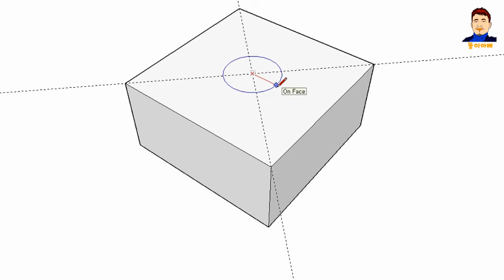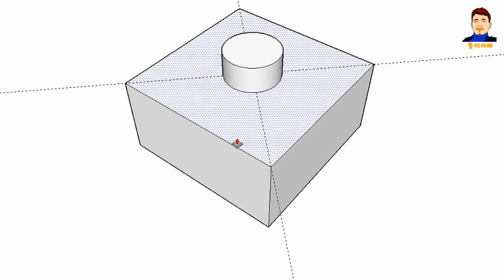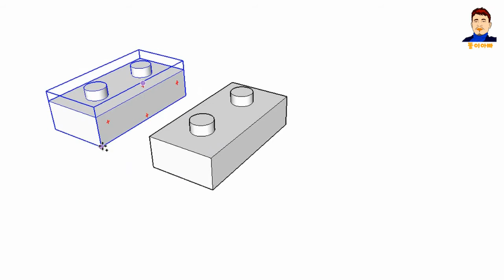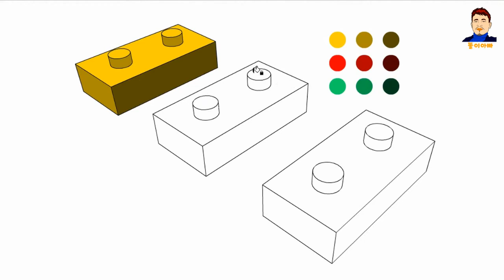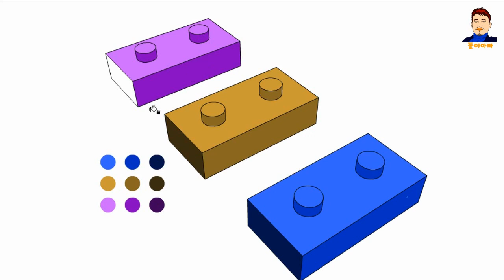입체적 사고 공간감각 향상 색칠놀이 유아미술 장난감블럭 Three-dimensional block Drawing and coloring for Kids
유아 자녀의 미술 교육에 있어서 입체적 사고와 공간 감각을 향상시키는 3D로 그림을 그려 색칠해보기
엄마, 아빠 여러분들! 자녀들과 함께 보세요
즐거운 시간 되시길 바랍니다...^^